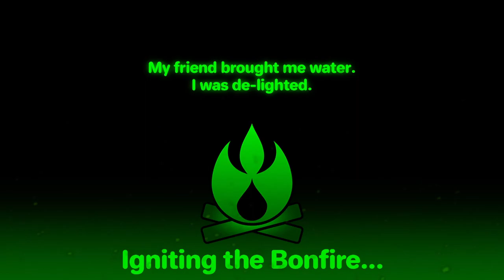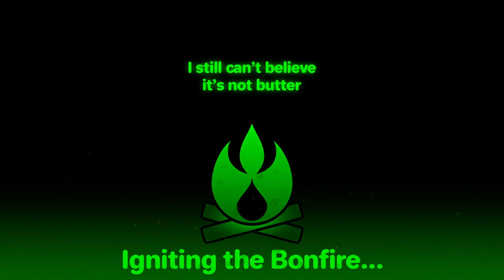Daemon X Machina - Gundamnit